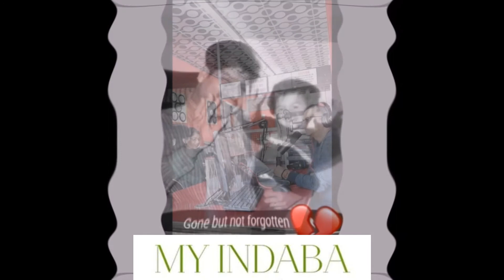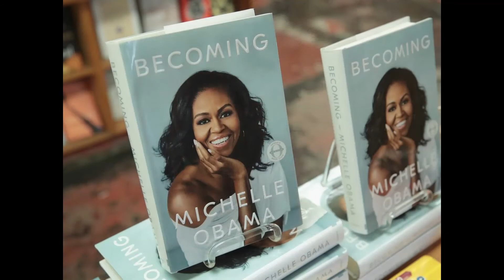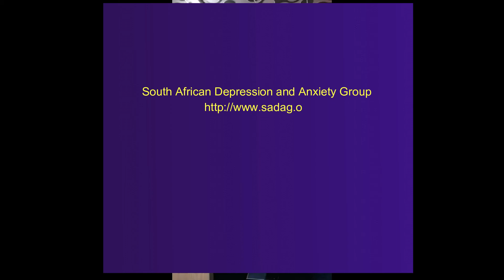Interview with Payal Maharajh on Mental Illness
Payal Maharajh is a young lady who had a very difficult childhood. She lost loved ones while she was very young and to make matters worse she had a tough time getting through school because of Mental Illness. She has been very brave through these rough patches and is now an ambassador for Mental Illness and willing to help those whom have walked this path. Thank you for popping by to share your story.